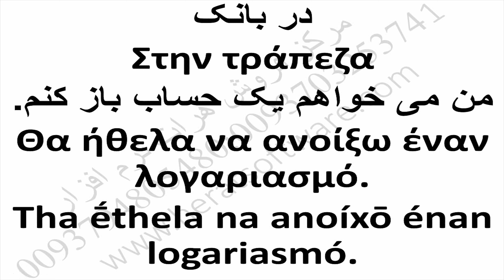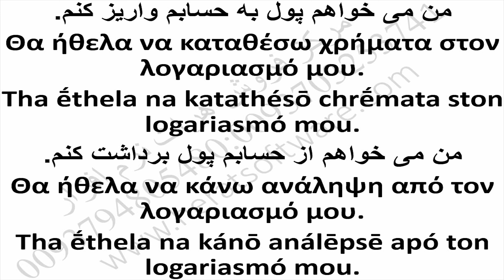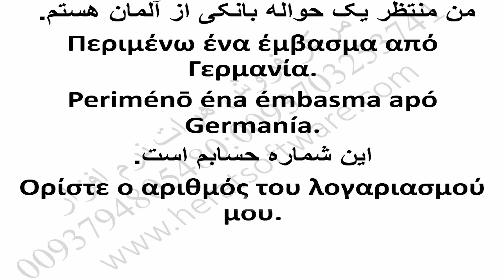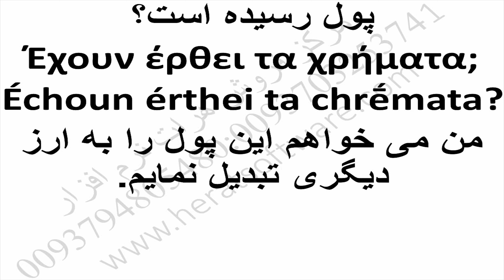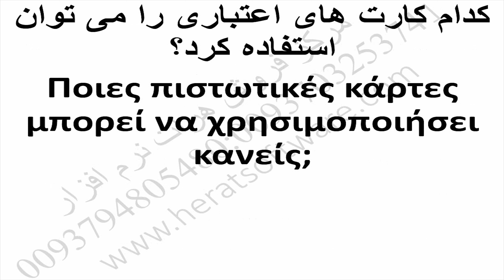Free Greek Language Training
Free Greek Language Training lessen 60